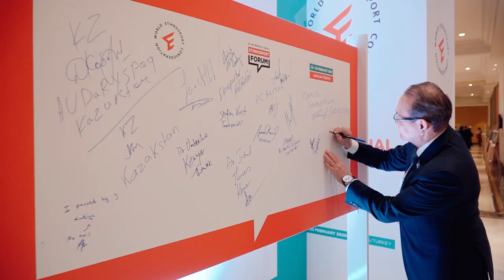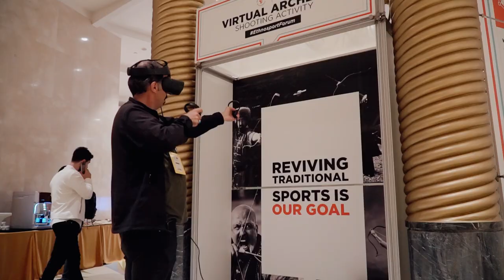Ethnosport Forum at a glance!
The Ethnosport Forum acts as a platform for cooperation, consultation, and collective reasoning aimed at achieving the short-, medium-, and long-term goals of traditional sports and games. By identifying the problems of traditional sports in light of personal and corporate experiences, the Ethnosport Forum purpose is to ensure the exchange of ideas among different geographies and stimulate suggestions for solutions. In the sessions to be held, the best approaches for preserving and reviving ethnosport will be the discussions’ leitmotif in the framework of subjects as education, local governments, globalization, and intercultural relations.